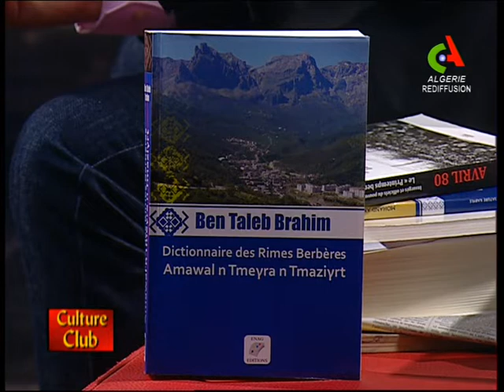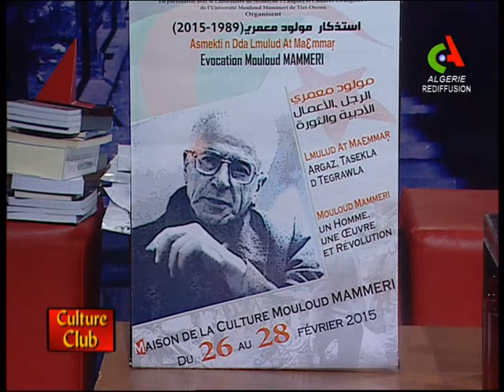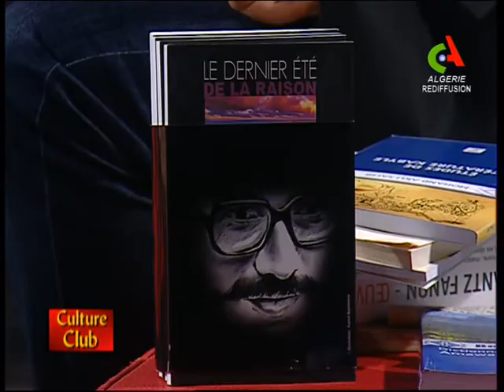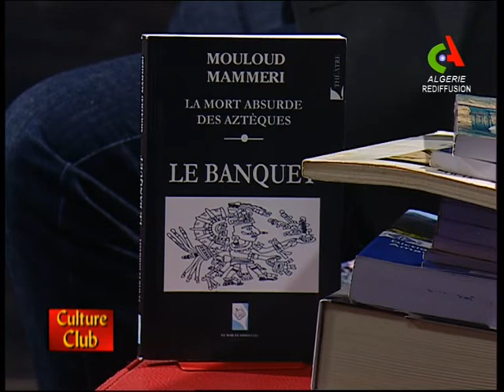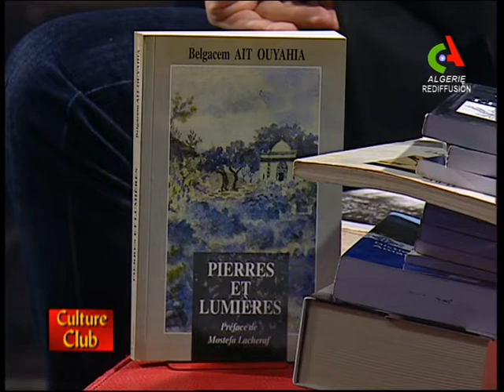MOULOUD MAMMERI _ Le génie de littérature algérienne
La colline oubliée, L'Opium et le baton, amusnaw... avec un groupe de professeurs de l'université de Tizi-Ouzou :
- Malika Boukhlou
- Sadi Kaci
- Nadia Gana
et Nadia Sabkhi